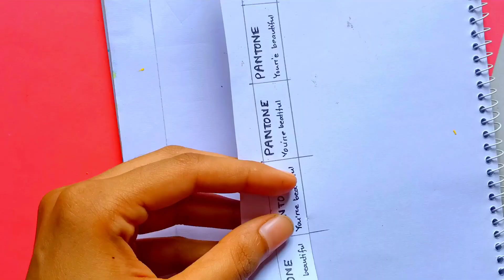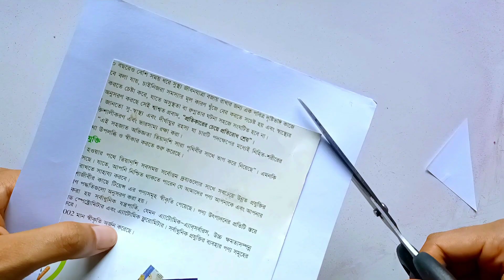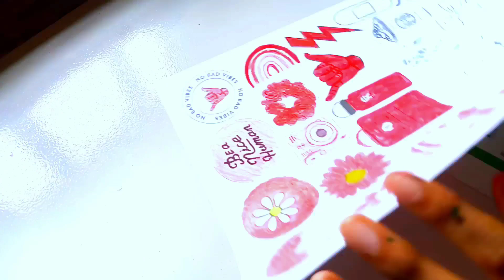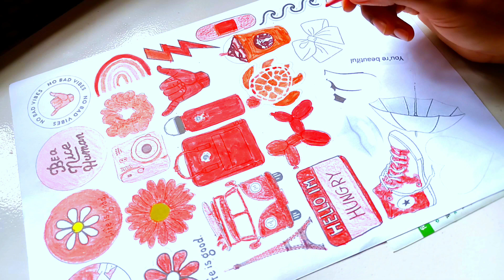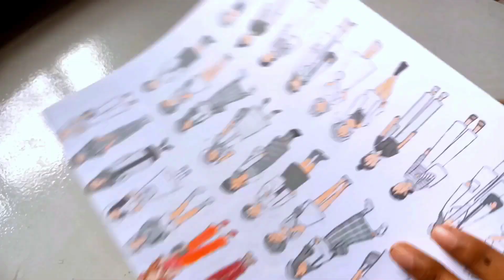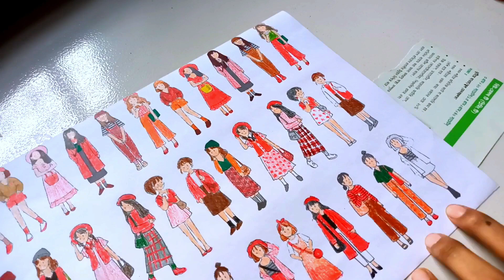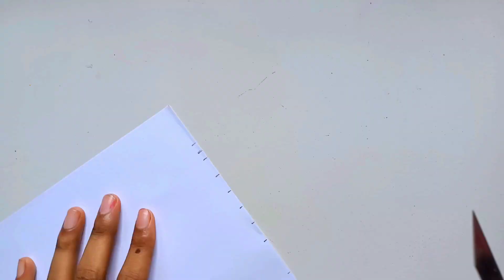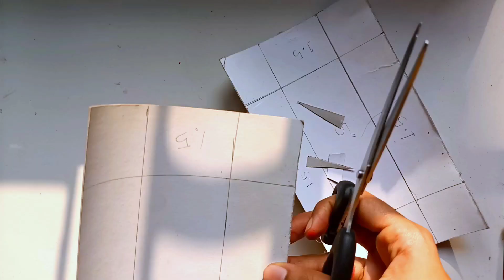DIY Journal Supplies Making | DIY Journal Set Making At Home | Huge Journal Supplies | Red Part 1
DIY Journal Supplies Making | DIY Journal Set Making At Home | Huge Journal supplies making | Red theme Part 1/1

✨Hi😇
I'm Afruza Zaman✨
I live in Bangladesh 🇧🇩
I'm Muslim ☪️
My birth date : 01/01/2000✨
I'm married💍💕
My favourite colour : 🌈(It's depend on my mood)
My hobby : Journaling & painting🎨🖌️📚

Socials:🌸🌸🌸